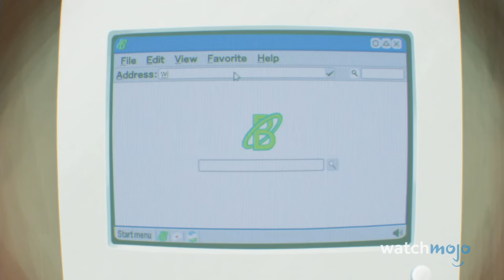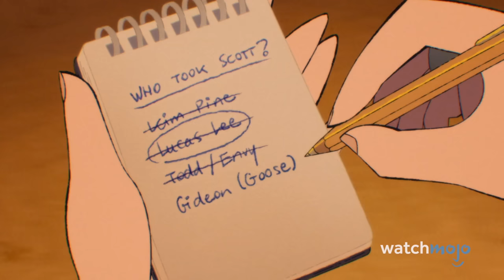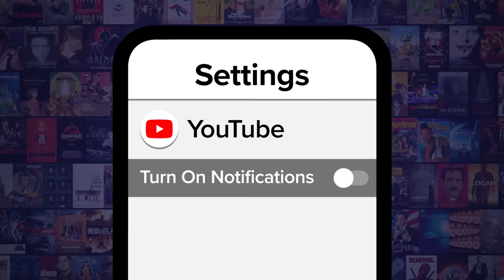Top 10 Biggest Differences in Scott Pilgrim Takes Off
Things are always changed in translation! Join Ashley as we look over the most obvious changes made to the Scott Pilgrim anime series, including "Gideon Graves is a Loser", "Scott Pilgrim's Future Self", "Ramona Flowers' Role", and more! Did you enjoy Netflix's take on Scott Pilgrim?